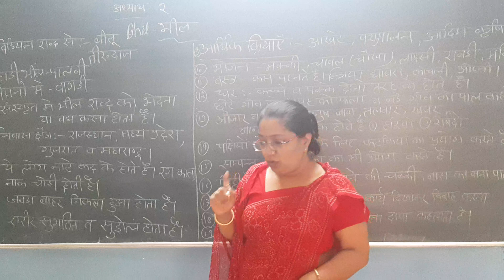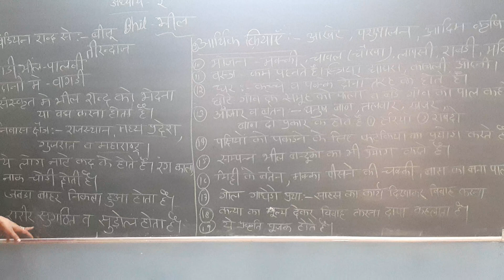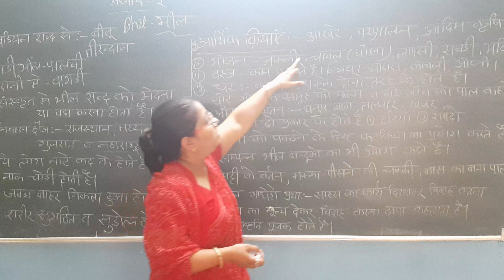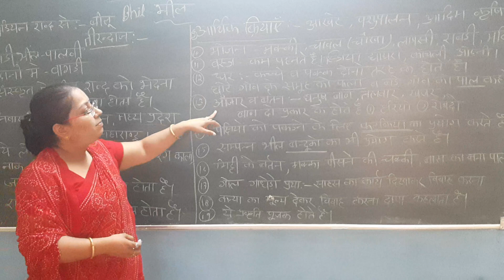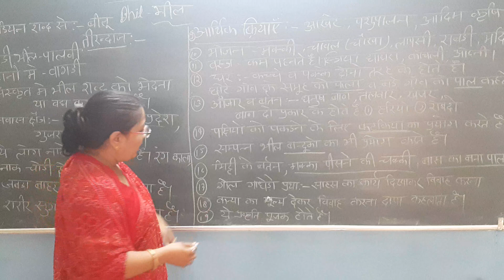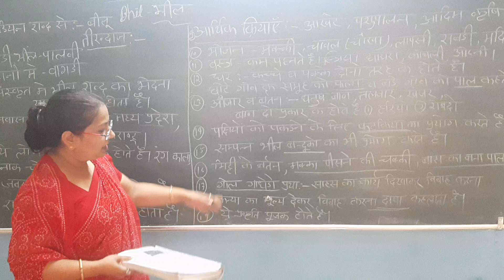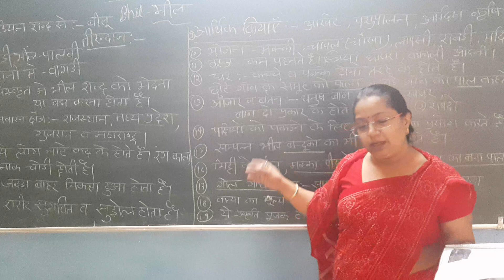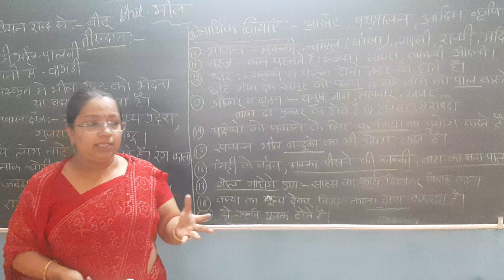XI - XII- ARTS -GEO CH 2- JANJAATI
PARSHV INTERNATIONAL SCHOOL WHERE THE FUTURE STARTS. AN ENGLISH MEDIUM CO.EDUCATION SCHOOL THIS VIDEO IS FOR XI-XII-ARTS-GEOGRAPHY.